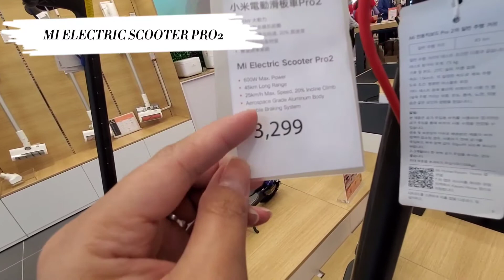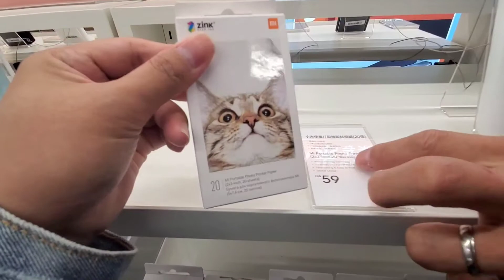Newly Opened MI Xiaomi Home SHOP In Mega Mall Tai Po